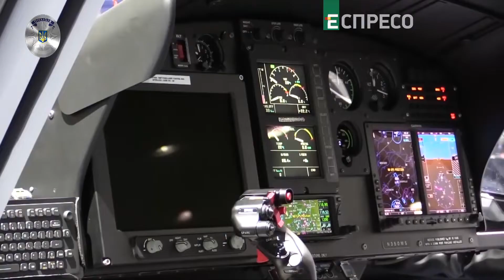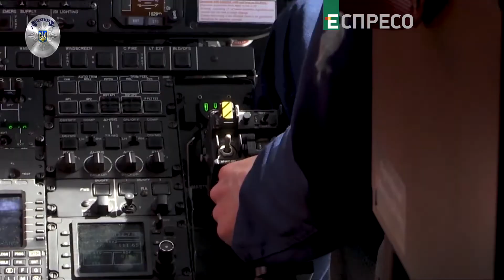Останні займання в Зоні Відчуження / "Поліцейська хвиля"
Як рятувальники гасили залишки вогню в Зоні ЧАЕС?